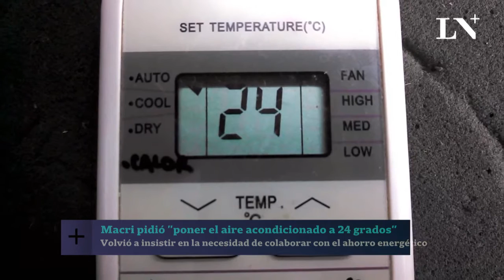Principales noticias de PM - jueves 1 de diciembre de 2016